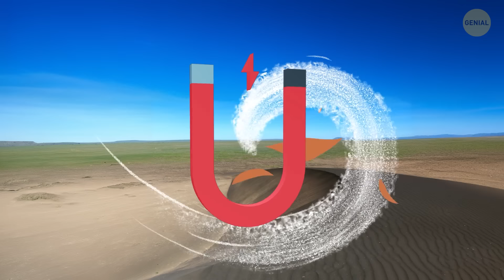Por qué nadie puede escalar esta misteriosa montaña del Tíbet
El Monte Kailash sigue siendo uno de los mayores misterios del alpinismo, con todos los intentos de escaladores experimentados terminando en fracaso. La cambiante posición de la montaña desorienta a los escaladores, y bloqueos misteriosos a menudo aparecen en los caminos. Según el folklore tibetano, un monje budista del siglo XI llamado Milarepa es la única persona que ha llegado a la cima. Después de su exitoso ascenso, Milarepa advirtió a otros no intentar el ascenso. Desde entonces, nadie más ha podido conquistar el Monte Kailash.